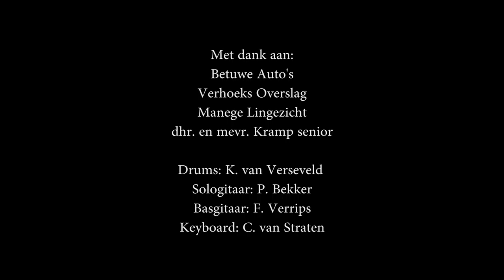Arjo en Shiela, Wat een gedoe met de liefde